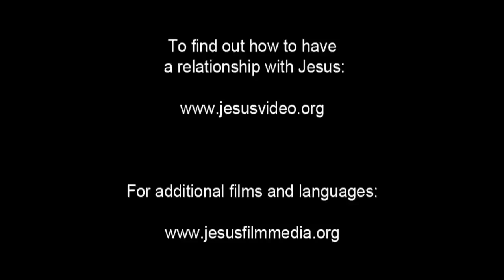Spanish, Latin American - Very Very Good News! ROMANOS! Romans 10 Verse 9 - Risen Jesus Saves!(13)